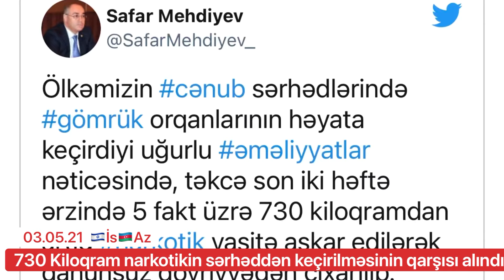730 Kiloqram narkotikin sərhəddən keçirilməsinin qarşısı alındı